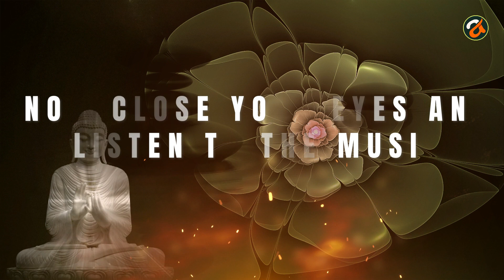8 - 8.6Hz ~ The Most Powerful Healing Music to Reduce Stress and Anxiety ~ Beautiful Relaxing Music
8 - 8.6Hz ~ The Most Powerful Music to Reduce Stress and Anxiety ~ Beautiful Relaxing Music

Become a SUBSCRIBER to stay up to date on all of the content we upload everyday:

This work is not meant to serve as a replacement for the advise of a trained expert in the fields of medicine or counselling. If you think you could be suffering from a physical or mental ailment, you should seek the help of a qualified expert as soon as possible.

If you have epilepsy, you should know that there is presently insufficient evidence to support the recommendation that you listen to music that contains frequencies. Before you continue to listen, it is important that you discuss any concerns or any aspects of your health that you are unsure about with your primary care physician.

Listening to sleep meditation music, binaural beats, or guided sleep relaxation is not recommended when operating heavy machinery or driving a vehicle.